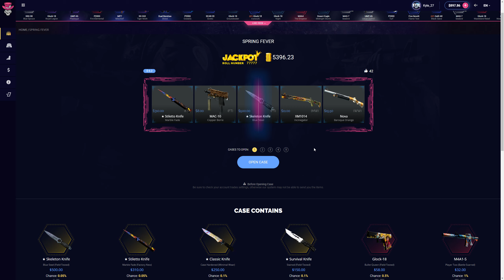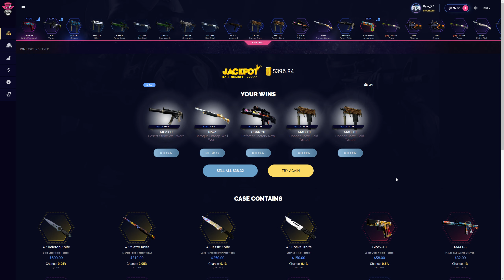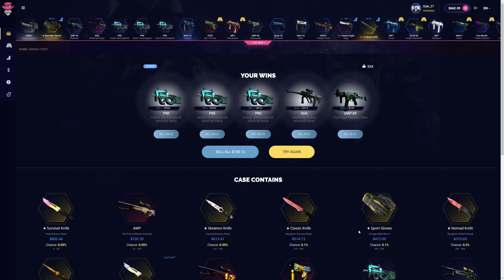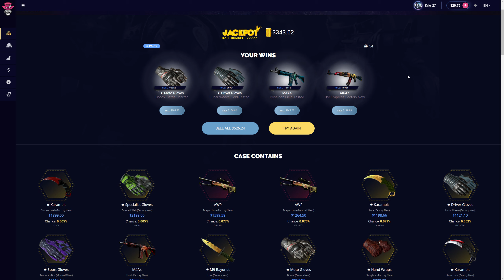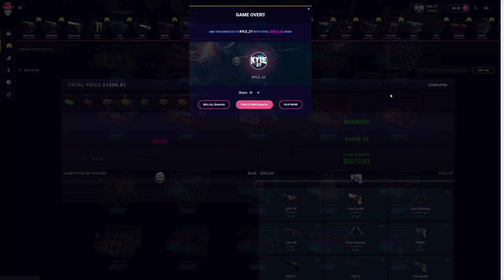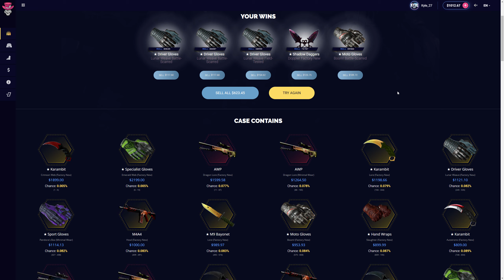$2000 ARENA BATTLE VS CHABOYYHD!!